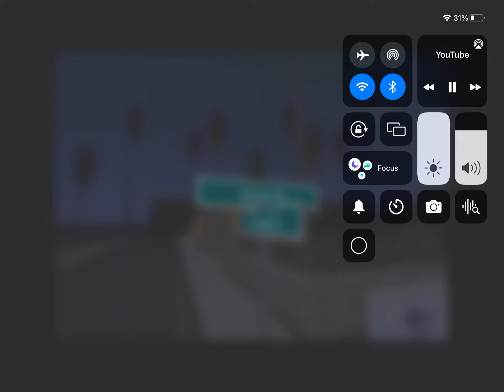Families Vs Ballas At Grove Street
Compton